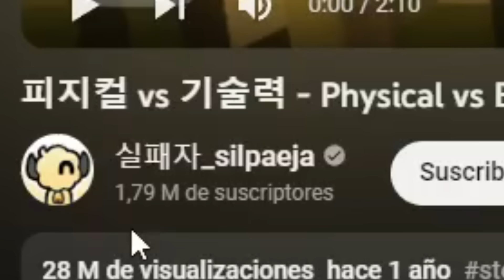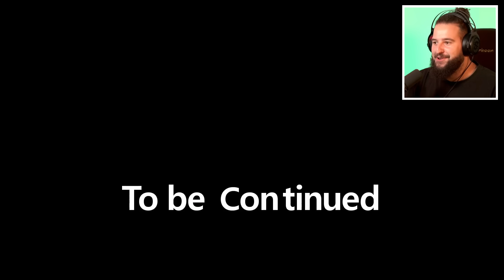Reaccionando al Anime de Minecraft | Las Aventuras de Alex y Steve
No se como no había visto aún esta joya...